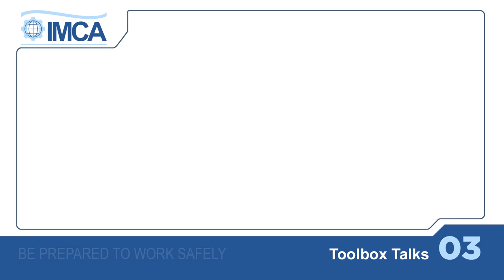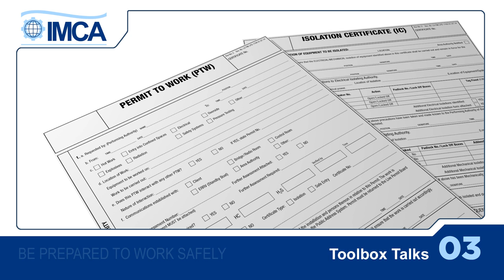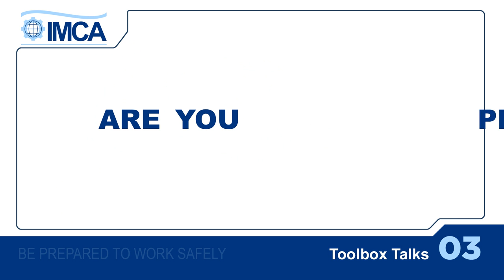Toolbox talks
Part of the 'Be prepared to work safely' series of video shorts and pocket cards from IMCA.